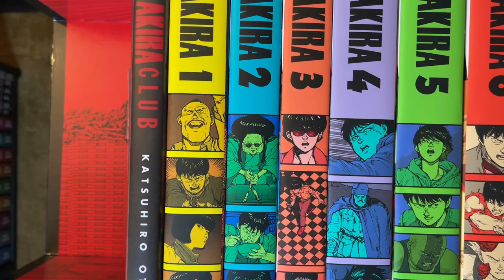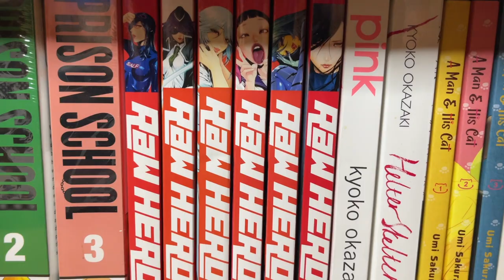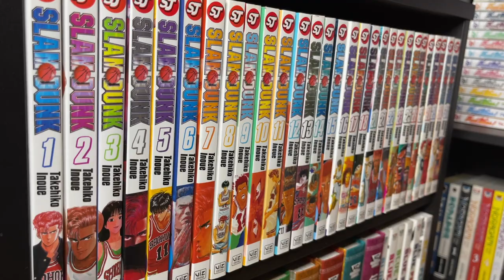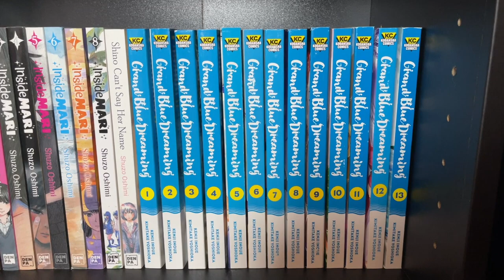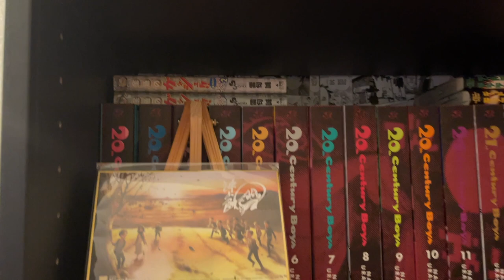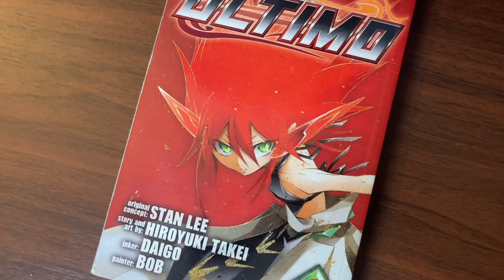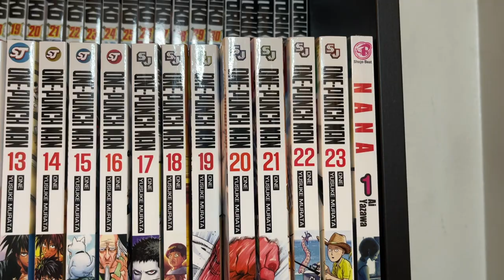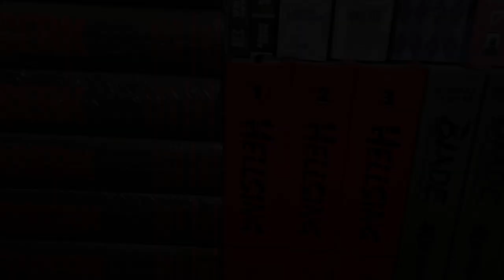MANGA COLLECTION 2022 | 450+ VOLUMES